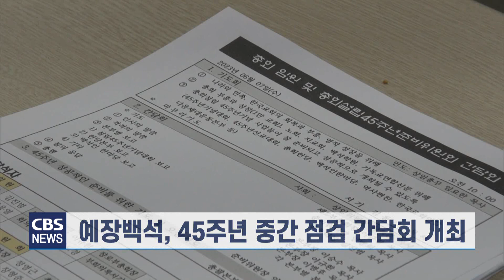[CBS 뉴스] 예장백석 45주년 중간 점검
대한예수교장로회 백석총회가
설립 45주년 기념사업을 이어가고 있는 가운데,
최근 간담회를 개최하고,
중간 점검의 시간을 가졌습니다.

간담회에는
예장백석총회 임원진과
실무진이 한 자리에 모여
기념사업별 진행 사항을 확인하고,
앞으로 행사를 점검했습니다.

설립 45주년 준비위원회 위원장 양병희 목사는
"45주년 기념 사업은
백석이 한 가족이라는 것을 확인했다"며
"남은 행사도 잘 치를 수 있도록
기도로 협력해달라"고 당부했습니다.

예장백석총회는
오는 20일 백석인 한마당과
7월 총회관 헌당식,
9월 45주년 기념대회 등을